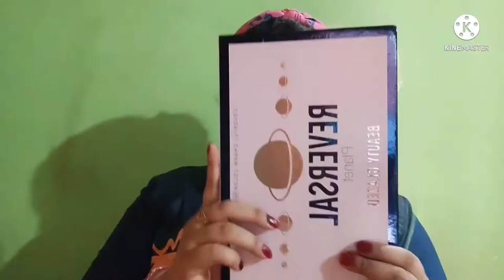my summer day time first make look#makeup#style#silk#foundation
products details

loreal micro essence

faces canada primer

faces Canada liner

reversal eye pallet '

colour board eye shadow

Oriflame nature
lip balm

Oriflame giordani gold foundation

NY Bae Legend - Wait For It - Dary Compact Powder with SPF 40